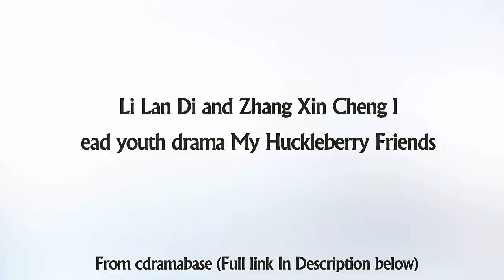My Huckleberry Friends 你好，旧时光 (web drama) - Upcoming drama 2018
Check out Li Lan Di and Zhang Xin Cheng lead youth drama My Huckleberry Friends.

Description:
From the writer behind the successful and highly-rated youth drama With You, another one of Ba Yue Chang An’s novel is adapted onto the small screen. Youth drama, My Huckleberry Friends (你好，旧时光) stars Li Lan Di (Wu Xin 2) and Zhang Xin Cheng (Shuttle Love Millennium 2) as the leading pair.